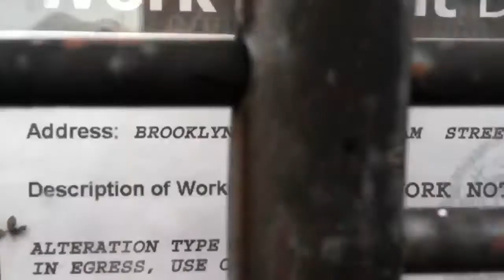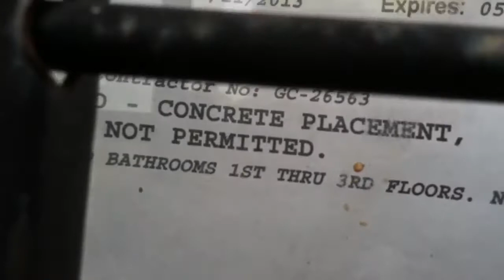Timothytrespas: Landlord intent is clear: Tenants get out & rent goes up!!!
Area where we live is changing from poor to money.Landlords intent is posted on the permit! The artists lasted about 1 year. Then the white money people move in
We are poor.
Greed runs housing now.
Gentrification rules.
 Landlords in a buying/rent increase frenzy as they see $$$ flashing before there greedy little eyes.
The permit speaks volumes.
all 3 floors, renovated and RAISING THE RENT as much as the market will bear.
Sad, Sick, and shameful.
Perhaps when EVERYONE POOR is HOMELESS...
But that may BE WHAT THE F.E.E.M.A. camps are for...
round up the poor. keep them contained like a virus
then inoculate us.
this is all being done on purpose to destabilize America to frighten everyone into submission.

"You think you still have rights?"
"You make me laugh!"
Atten-Hut!
Ready!
Aim!
FIRE!